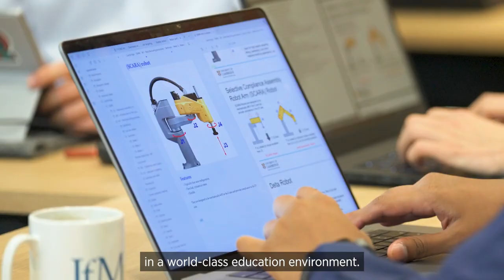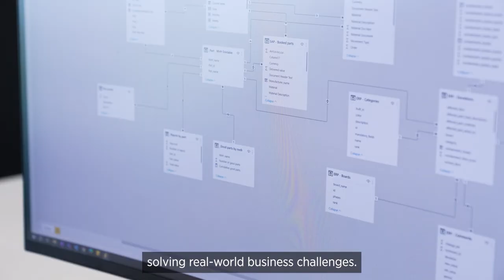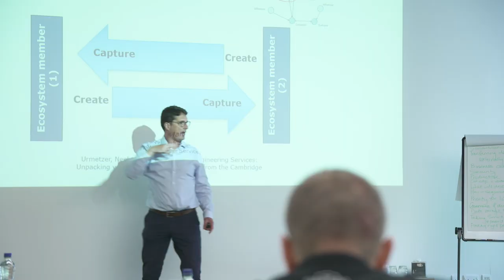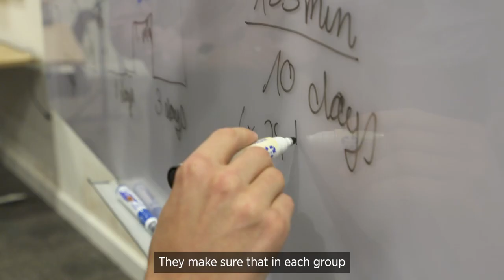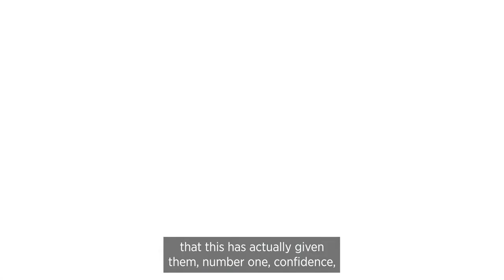MPhil in Industrial Systems, Manufacture and Management (ISMM) at Cambridge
Find out how you can stand out in industry as soon as you graduate with the MPhil in Industrial Systems, Manufacture and Management (ISMM) at the University of Cambridge.

Build a strong foundation for your career with world-leading taught modules and academic engagement, underpinned by industrial projects at some of the most innovative companies in the world.